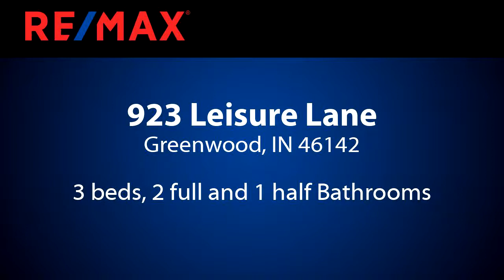Homes for sale - 923 Leisure Lane, Greenwood, IN 46142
Wow! Brick ranch in desired Carefree with open concept floor plan on a .40 acre lot! Enjoy this well-maintained custom home built by Dan Nichols. Home boasts a large formal living room (currently being used as the dining room) and formal dining room plus casual eat-in breakfast nook, 2 gorgeous updated full baths (plus another 1/2 bath for guests), sunken-in family room w/cozy stone fireplace and 3 oversize bedrooms. Exterior proudly presents a HUGE fully fenced-in backyard with custom patio that includes firepit, built-in seating, grilling, irrigation system and large 575 sq ft heated 2-car attached garage! This is a must see! HVAC new in 2017. Brand new carpet just installed. OPEN HOUSE SUNDAY 7/14 3:00-5:00

Bedrooms: 3
Bathrooms: 2 full and 1 half
Square Feet: 1726
Price: $224,900